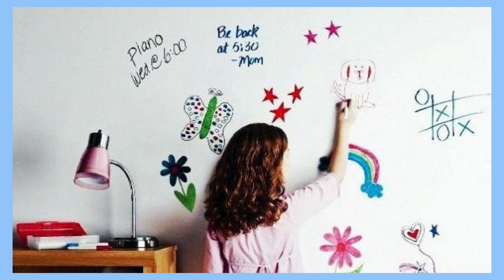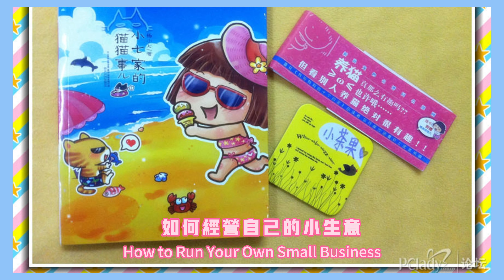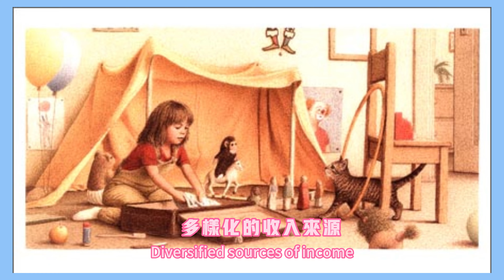量子思維下的創意爆發,藝術之路在多重可能中實現夢想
透過 量子疊加 的思維下 這個故事告訴我們，夢想的實現需要勇氣、努力和多樣化的策略。就像量子疊加一樣，生活中充滿了#無限的可能性，每一種可能性都在她的心中同時存在，直到她選擇了最適合自己的那一條路。這種思維方式不僅適用於 藝術創作，也能應用於生活的各個方面，幫助我們在面對
挑戰時，找到更多的解決方案和 機會。